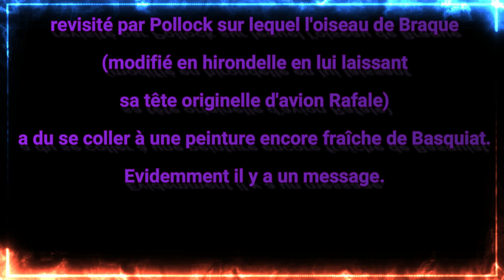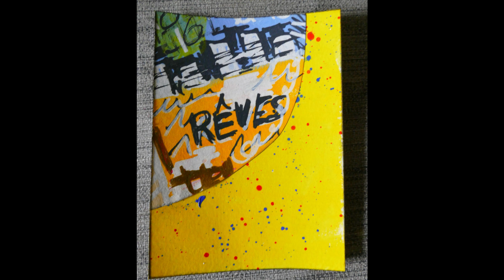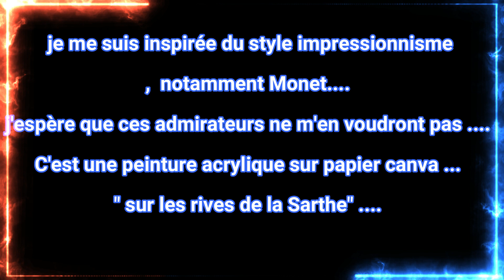Défi pocket letters Solstice et Equinoxe d'hiver présentation des créations des filles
Coucou tout le monde .j'espère que tu vas bien. ?.

Et voilà notre aventure se termine, j'ai pour ma part pris énorment de plaisir à relever ces 4 défis, tous plus fous les une que les autres. incroyable tout ce qu'il peut sortir d'une tête créatrice.
GRAND MERCI les filles d'avoir tenu bon et de nous avoir émerveillé avec vos créations.
Pour l'instant rien n'est prévu au programme. mais tout peut arriver ! lolll surtout avec nous !

Le thème de ce dernier défi était de s'inspirer d'un artiste peintre et de le faire dans notre style. en gros c'était ça l'idée. 🥴😂 j'espère avoir réussi le pari !

Merci encore de votre fidélité, à bientôt.
froutt bises

vous pouvez découvrir les créas des copines via les liens suivant :

couleurs et créations :

Et les liens IG
-Nicole Matthieu :
- Chantal Blanchard :

cross stitch
Code de réduction de 7 % : isa07

Si cela peut aider tes recherches voici une liste de produits :

4 Pièces Outil De Modelage Argile
Micro Cravate avec 2 Adaptateur
Outils aide reliure de WeRMK
20 FERMOIRS Cartable Métal alu
UNI-BALL Signo Broad White - Pointe 1 mm
4 Stylos black Rollers à Encre Gel
CINCH WeRMK WR71050-9
Bras Extensible pour téléphone
Marabu Photo Transfert, Blanc
GEL PRESS 13 x 18 cm
Agrafeuse sans agrafes Blanc
Matrices de Découpe Tim Holtz , porte tickets
Dossier de gaufrage 3 D Triangles de Jessica Scott
Dossier de gaufrage 3 D Alphabet par Tim Holtz
Dossier de gaufrage 3D Tim Holtz, [circuit électrique]